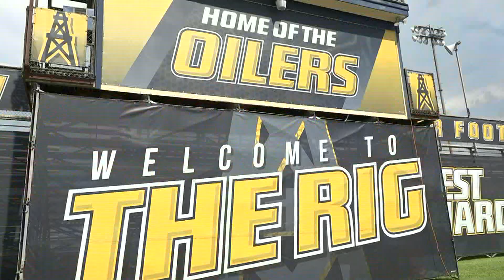409Sports Two-A-Days: West Hardin Oilers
Head Coach George Taylor and the Oilers reinvent the way they play football.